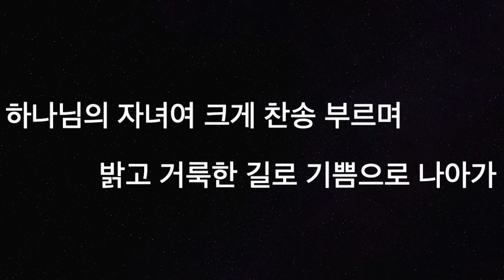[새찬송가40장] 찬송으로 보답할 수 없는